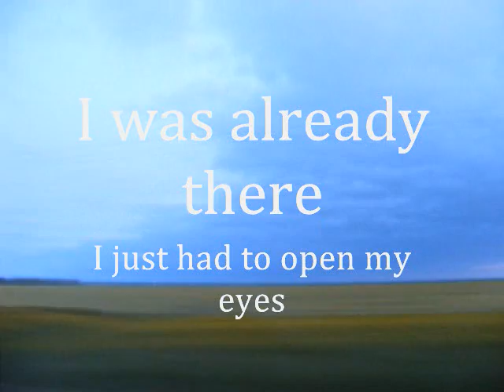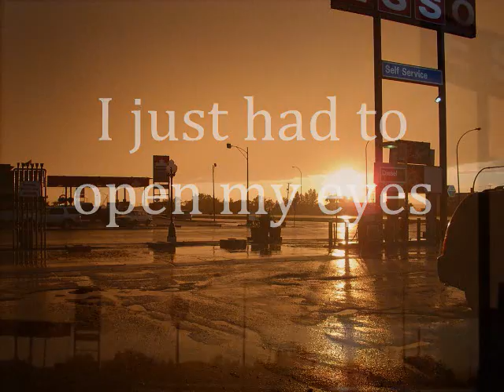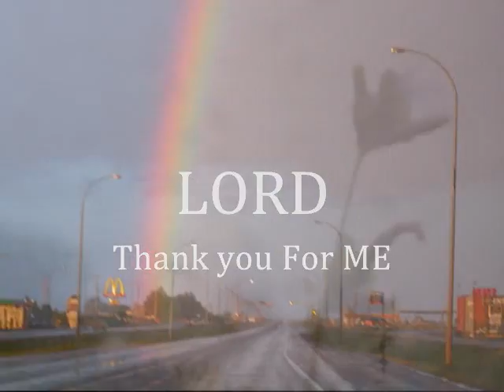Journey's Begin (subtitled)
Ron Bradfield and Jay Ross recorded this song in Jay's basement in 2007, (this is the demo recording, .. 1st few takes).. written by Derek Gale in 2006.. pictures by Derek Gale travelling British Columbia, Alberta, Saskatchewan and Manitoba